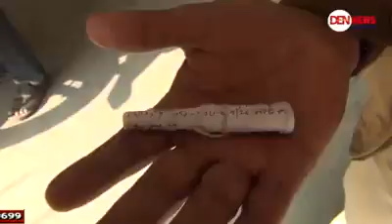Sujawalpur swarn lut kand me khulasa Kiya gaya police k dwara